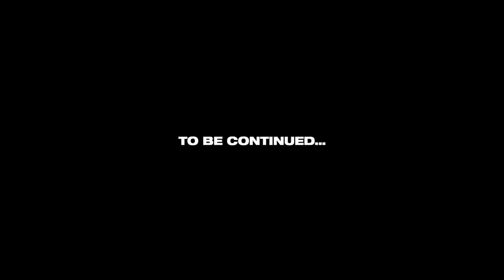Masipag Van Ep.26 - 1, 2, 3 Takbo !!